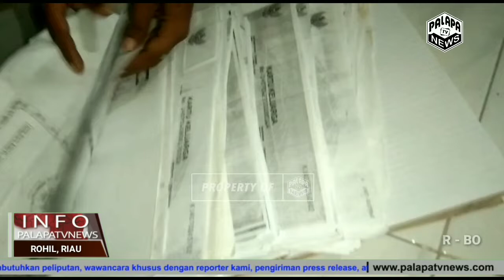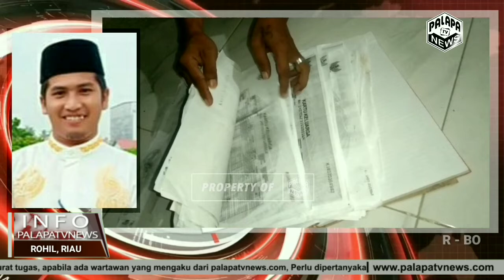Camat Palika Undang 7 Penghulu Dan 1 Lurah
Bahas Mengenai Bantuan Covid-19